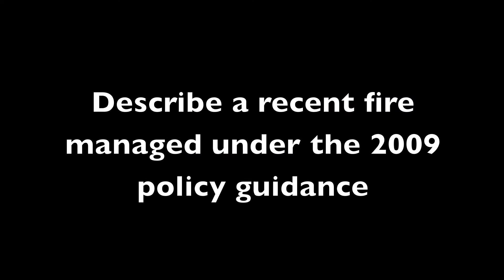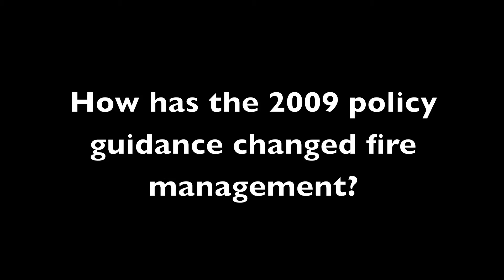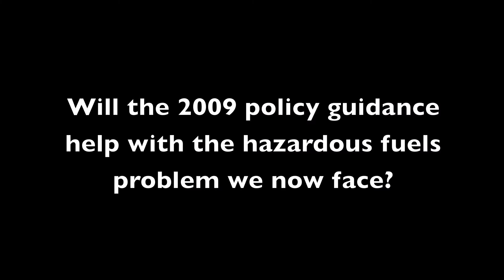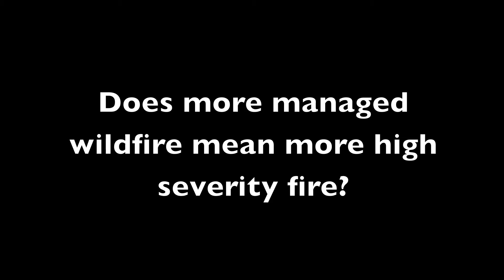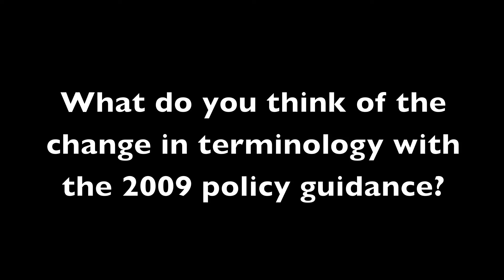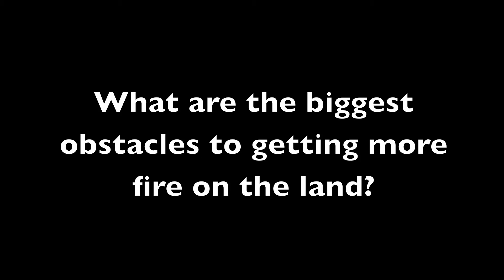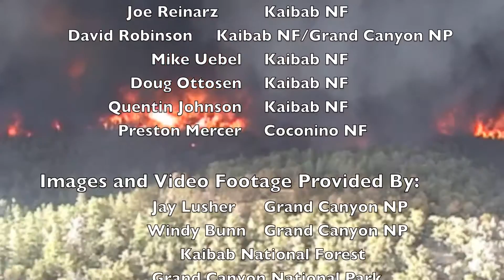Managing Wildfire: Blazing the Trail in the Southwest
Recent changes in federal fire management policy have given fire managers increased flexibility to manage wildfires for multiple objectives. Fire managers can allow one flank of a fire to continue burning through remote backcountry, while actively suppressing another flank that threatens homes, infrastructure, or other values. Fire managers across the Southwest discuss the benefits of the new policy and the continuing challenges of managing fire.